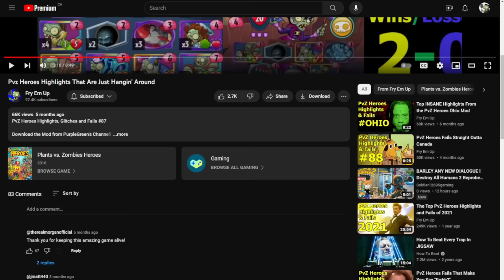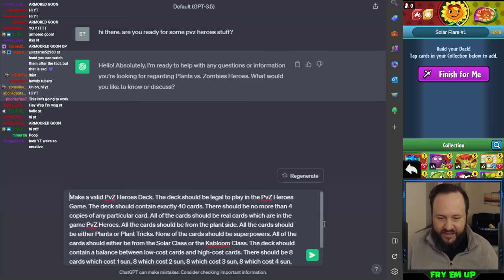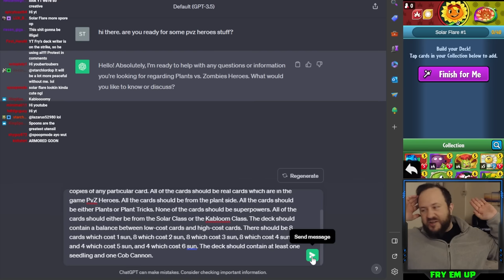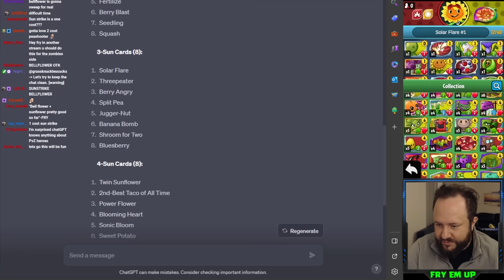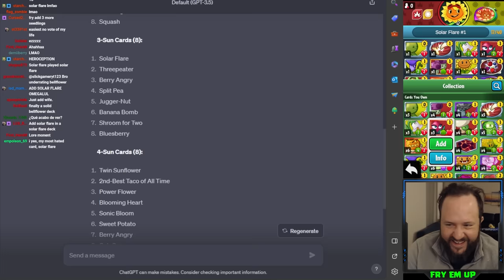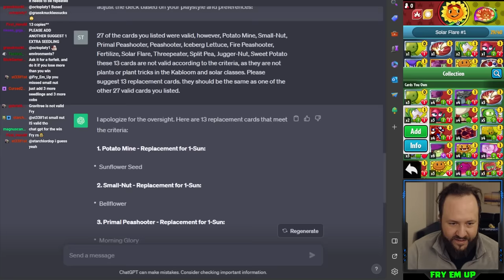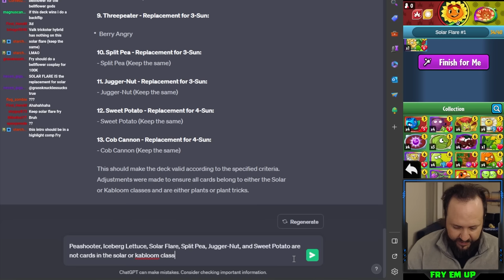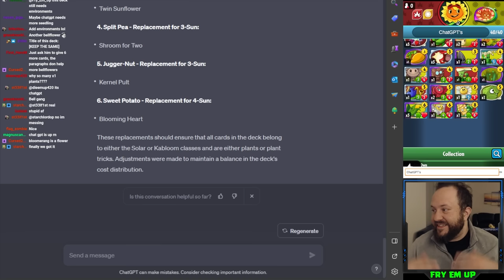ChatGPT Makes a Deck and I Play It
Chat GPT's Very Interesting Deck

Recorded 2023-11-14